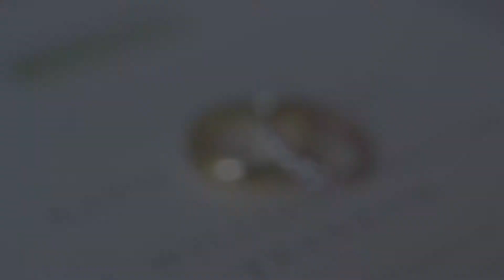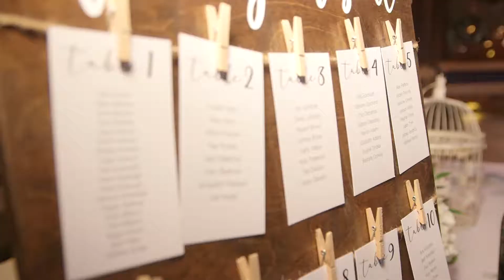Katie & Will - Wedding Highlight by QMC